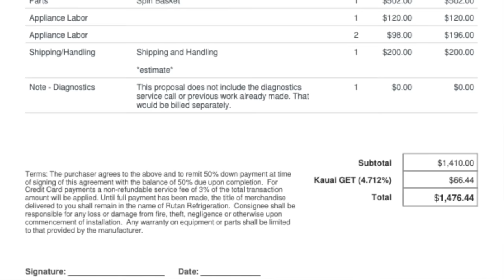MY PROS & CONS OF LIVING ON KAUAI AFTER 6 YEARS!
I've lived and worked the past 6 years on the beautiful island of Kauai. Lots of people dream about living in paradise, just like I did!

Here are my 10 pros and 10 cons about living in paradise!